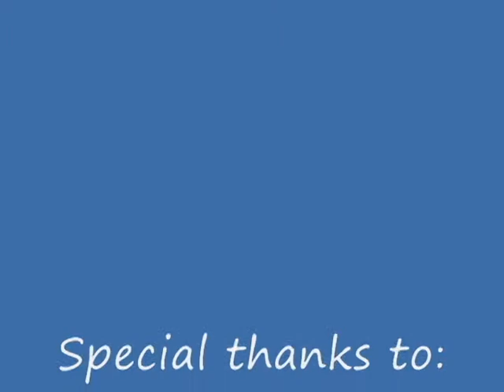The library book bags for sale.avi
We have environmentally, reusable book/carrying bags available at all 10 of our branch libraries for a mere $2!